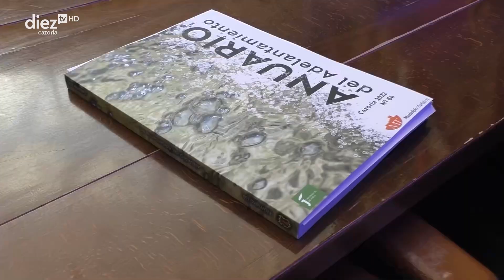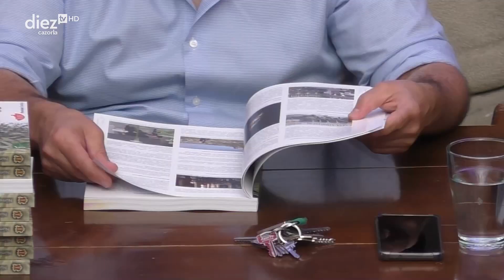CAZORLA - Presentación del Anuario del Adelantamiento Nº64 (23-05-2024)